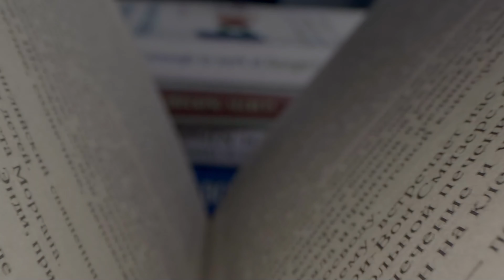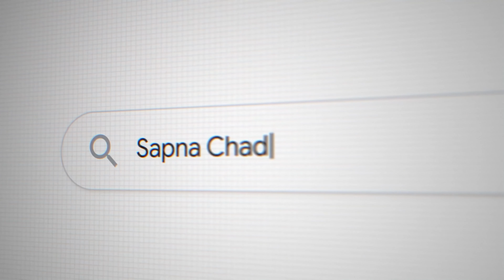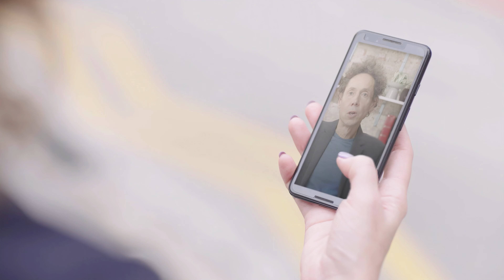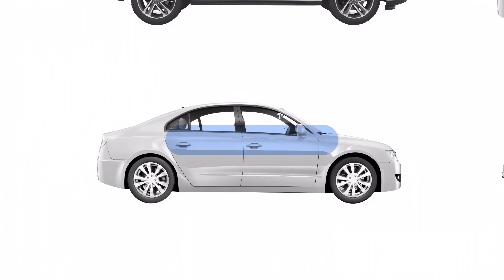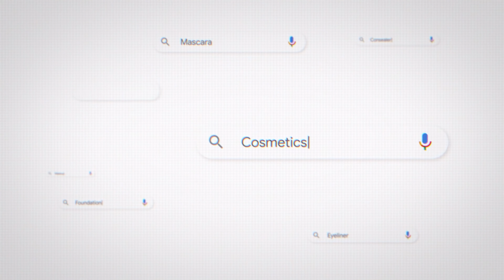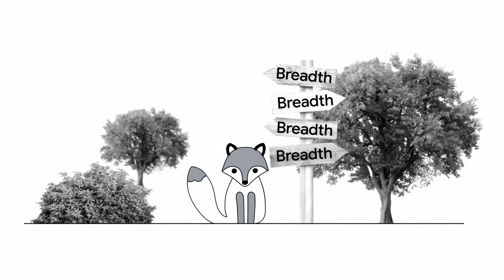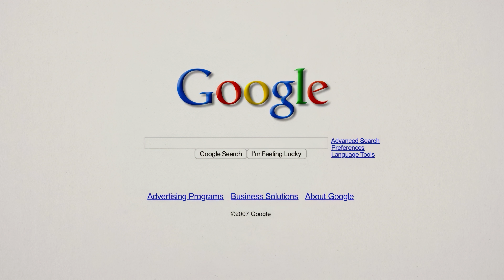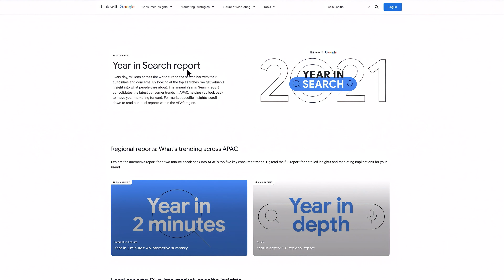Decoding Decisions (with Malcolm Gladwell)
Edited by: Matt Cleaves